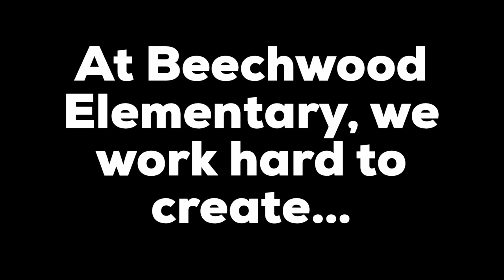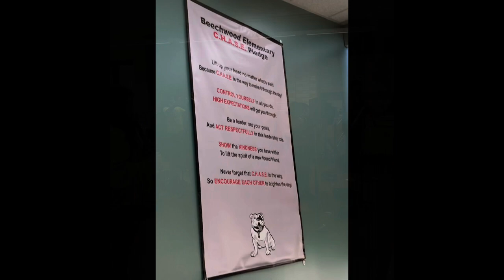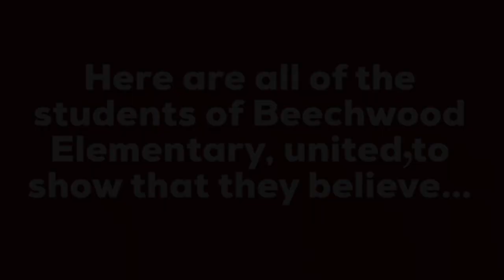“The World Is Ours” Beechwood Elementary February 10, 2022